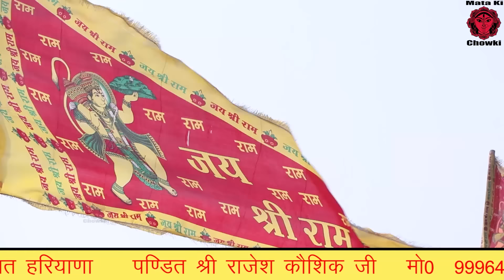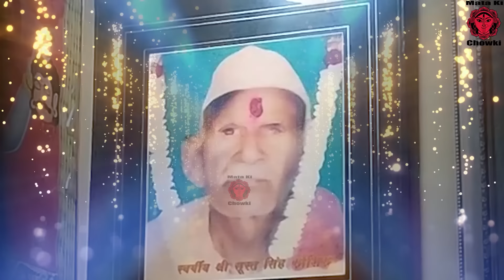पितरों के सुपरहिट लगातार भजन || पित्र देव का सुपरहिट भजन 2024 || Mukesh Sharma || Mata Ki Chowki HD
Song :- Pitro Ke Superhit Bhajan 2024
Singer :- Mukesh Sharma
Lyrics :- Mukesh Sharma
Special Thanks :- Shri Shri Neelam Mata Ji Darbar Sonipat...Pandit Sh.Rajesh Kaushik Ji {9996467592}